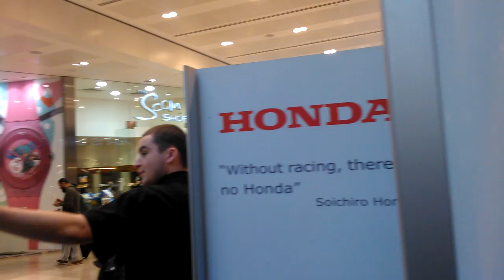Mobile Honda S2000 Simulator - Rear View [HD720p]